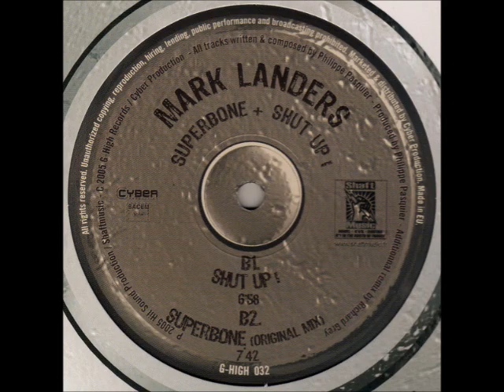Mark Landers - Superbone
Mark Landers -- Superbone + Shut Up !
B2: Superbone (Original Mix)
Label:G-High Records Catalog#:G-HIGH 032 Format:Vinyl, 12"
Country:France Released:15 Aug 2005 Genre:Electronic Style:House
Written-By, Composed By, Producer -- Philippe Pasquier
A & B2 contain samples of Mainline by Black Ivory